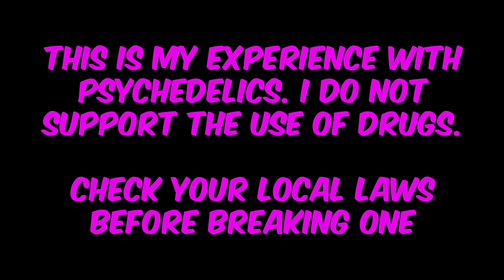2g Mushroom Hike Through Woods Trip Report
Mother nature provides the medicine and the experience that are both able to change a persons perspective. Together they provide a high dosage of therapeutic conditioning. Relieving stress and negative energy. This hike provided all of that for me and I recommend trying it if you like the outdoors. Make sure to act responsibly. You don't want to get lost while tripping in the woods, so please take a phone, taka a friend and don't take too many mushrooms!